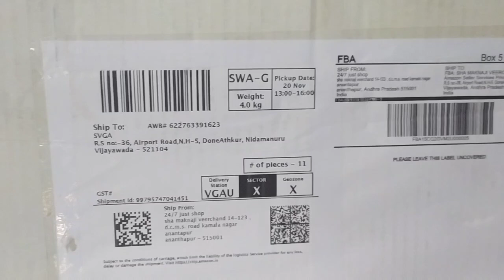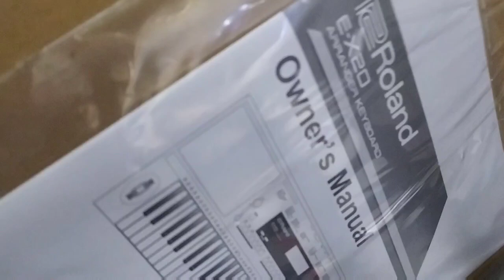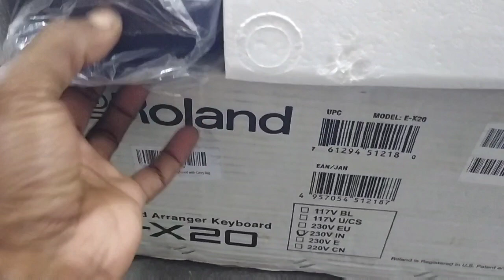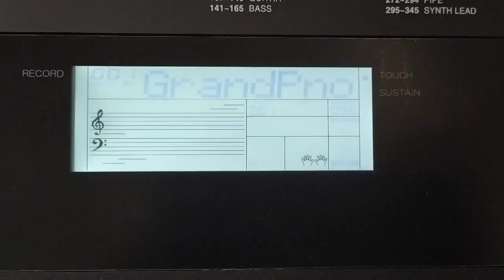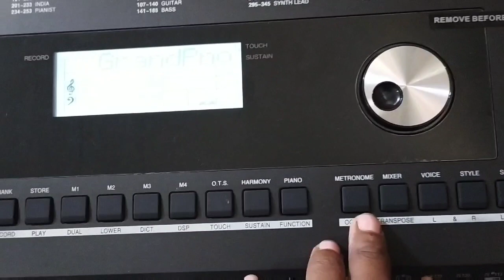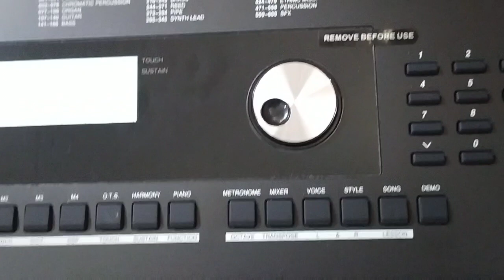Unboxing of Roland E-X20 Arranger keyboard with Carry Bag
Unboxing of Roland Arranger Keyboard
model EX-20

₹ 18499 from Amazon
Weight 4KG

For online Shopping in Amazon
Visit billow link.

Roland EX-20 Arranger Keyboard MOINAPARA
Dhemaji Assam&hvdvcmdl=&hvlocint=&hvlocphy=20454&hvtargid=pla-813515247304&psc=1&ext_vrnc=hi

My Video Recording Equipments Are:-
Link for Shopping in online

(1) Redmi Mi Note 8
00?ie=UTF8&psc=1

(2) US 1984 Tripod Smartphone Camera Stand

(3) Boya BY-M1 Mini Lavalier Microphone(Black)